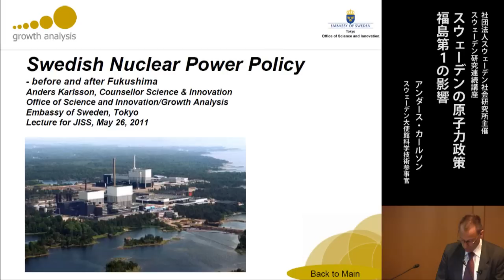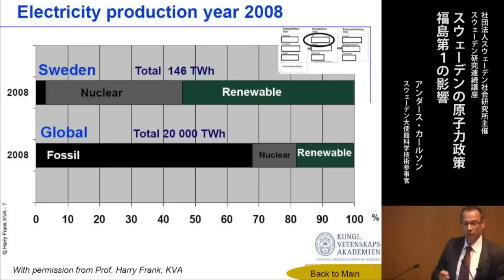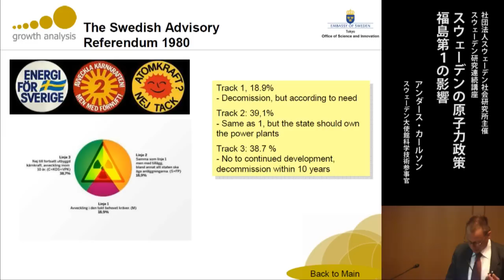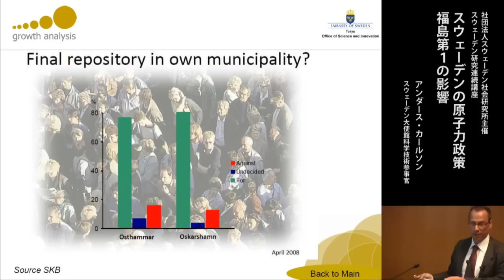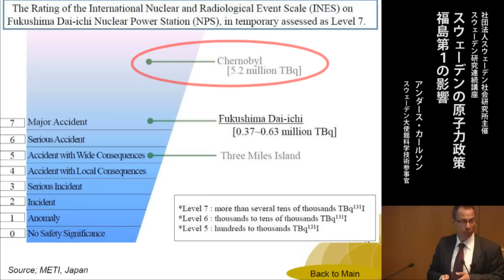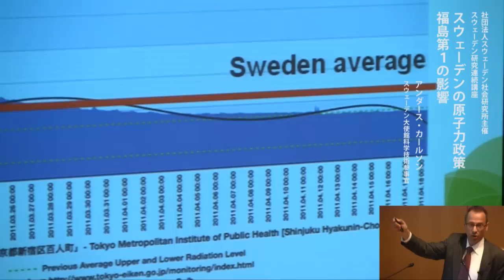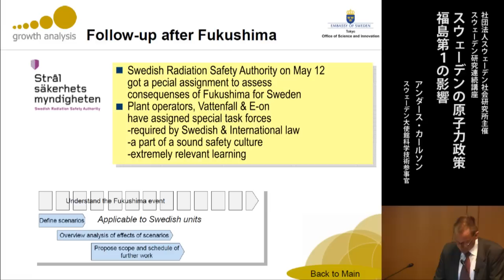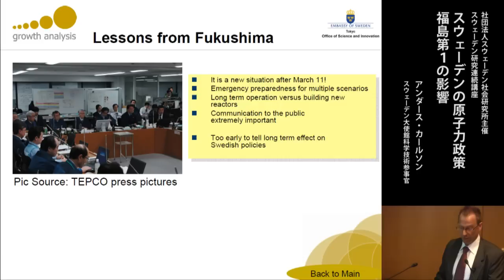カールソン科学技術参事官講演｜福島第１の影響 （日本語吹替）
[講演]
アンダース・カールソン スウェーデン大使館科学技術参事官

2011年5月26日、スウェーデン大使館オーディトリウム（東京）において「スウェーデン社会研究講座｜スウェーデンの原子力政策　福島第１の影響」が開催されました。

スウェーデンは欧州で最も早い時期より原子力発電の研究をすすめてきた原発大国です。今回の福島第一の事故がスウェーデンの原子力政策に影響をあたえているのがどうか、ステファン・ノレーン スウェーデン大使、そしてアンダース・カールソン スウェーデン大使館科学技術参事官による当日の講演の模様を配信しています。

スウェーデン社会研究講座｜スウェーデンの原子力政策　福島第１の影響
会場　：スウェーデン大使館オーディトリウム（東京）
日時　：2011年5月26日 18:30-20:30
主催　：（社）スウェーデン社会研究所

撮影・配信協力　：公益財団法人ハイライフ研究所